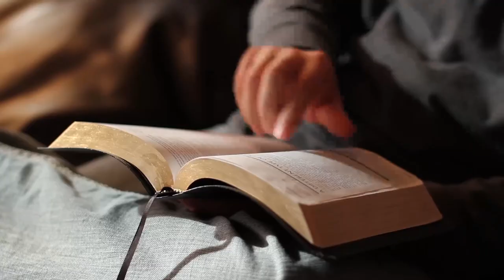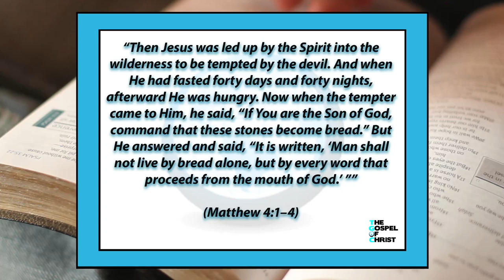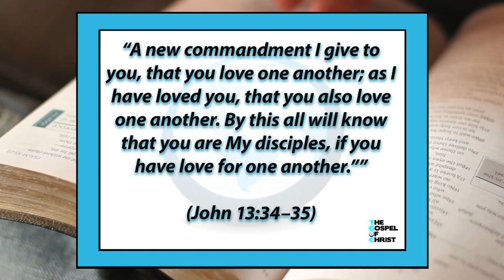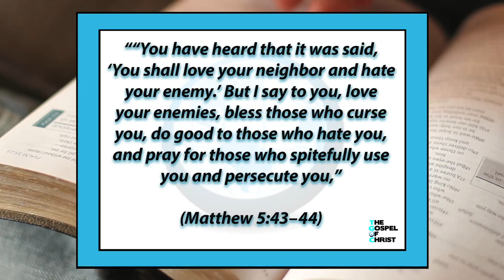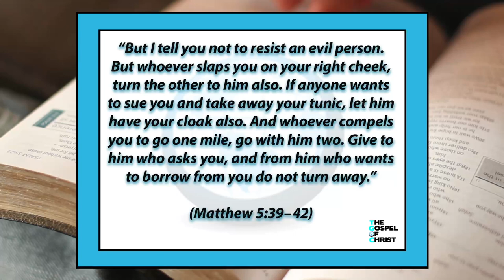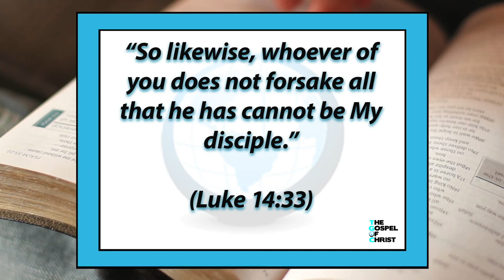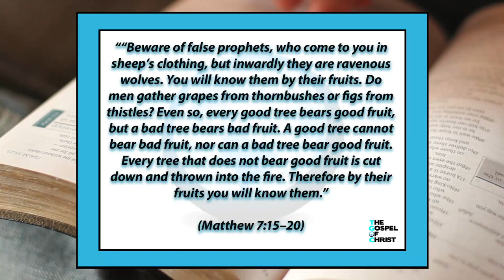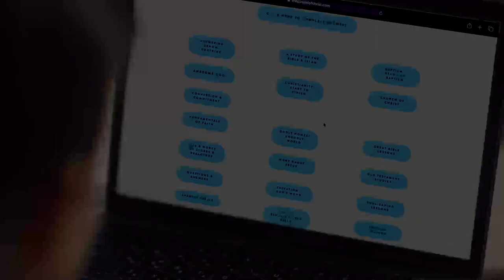Hearing the Voice of Jesus - Topical Studies 1 - The Gospel of Christ - Topical 4